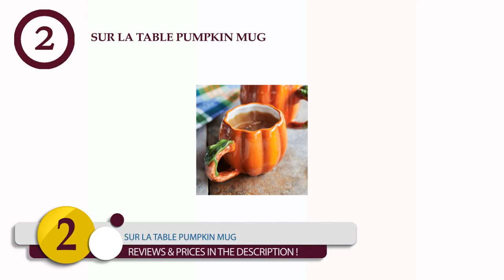Best Pumpkin Kitchen Decor To Buy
There is a variety of best Pumpkin kitchen decor to buy in the market.

·         Williams-Sonoma Figural Pumpkin Bowls
·         Sur la Table Pumpkin Wreath
·         Pier 1 Imports Teal & Amber Pumpkin
·         Williams-Sonoma Multi-Pack Towels
·         Pottery Barn Dried Pumpino Vase Filler
·         Fun-kins Halloween
·         Sur la Table Pumpkin Mug
·         Yankee Candle Sugared

You can choose the best Pumpkin kitchen decor to buy according to your lifestyle and usage. I've added the links below to access the product instantly to check out for reviews and latest prices.

where to buy best  Pumpkin kitchen decor?
Best buy Pumpkin kitchen decor from a well-reputed brand which produces high-quality and standardized Pumpkin kitchen decor. The right and best place to buy Pumpkin kitchen decor can your life easier. Choosing the best place to buy Pumpkin kitchen decor saves your time and makes it easy for you. Nowadays, with the advancement of technology, there is a variety of best Pumpkin kitchen decor to buy available in the market to choose from. It gets easy for you to manage your time efficiently and effectively. The best place to buy Pumpkin kitchen decor not only save your time, but they also save your energy. These products give you high value for money. They are durable and timeless. They are your companions for life. They bring comfort to your life and make your time spent in the kitchen worthwhile.